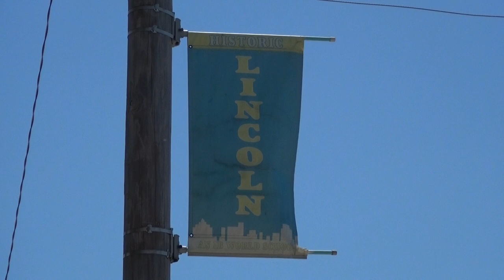2019 Football - Lincoln Blue Tigers (27) Football Homecoming vs East Bears (7) on 10.04.19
The Lincoln Prep Blue Tigers defeated the East Bears 27-7 on Homecoming October 4, 2019 as they opened their new field for the first time.  Junior QB Howard Brown rushed for 141 yards and 3 touchdowns while senior RB Mario Woods, Jr. added 116 yards and a touchdown of his own.